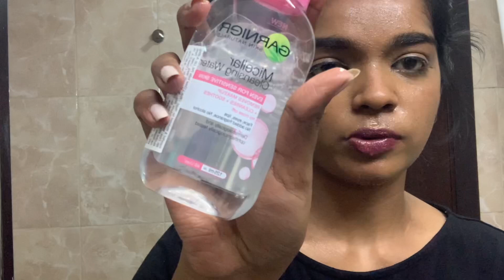Fefu’s AVIRA 2021 vlog✨|rehearsals|makeup|dance|final touchups n fun😻❤️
Thanks for not only watching my videos but also reading the description box.So today’s video is all about the AVIRA fest 2021 which was celebrated in my university this may. Felt like sharing the whole experience I had during my rehearsals and the event.So,here you go…Sit ,watch n relax with your favourite snacks you guys❤️
I’ll be also uploading my entire dance in a separate video very soon.

Random questions u may or maynot have🤭
🌟Where am I from: Tamilnadu
🌟My foundation shade:
Fit me foundation-shade no:330(Toffee)

Filmed n edited by me using:
🌟Camera: iPhone xs
🌟Editing   : inshot

Skincare products used:

1. Saslic Face Wash 60Ml₹292.09PharmEasySize60 mlSkin TypeAll Skin Types (amazon do not deliver a single piece of this facewash currently)
2. Acrofy Moisturizer For Acne Prone Skin, 50 g (465rs currently)(not on sale now)
3.Limited-time deal: WOW Aloe Vera Multipurpose Beauty Gel for Skin and Hair, 130ml + 20ml